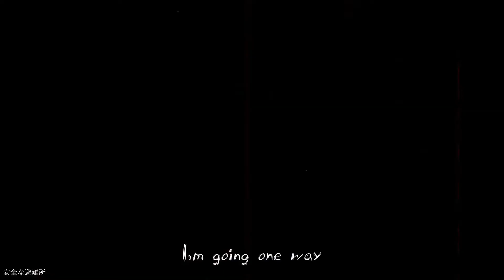Kurama SD - They Still Haunt Me [AMV, Lyrics]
Produced by jolst

- Animes -
One Room & Happy Sugar Life

- safehaven. -